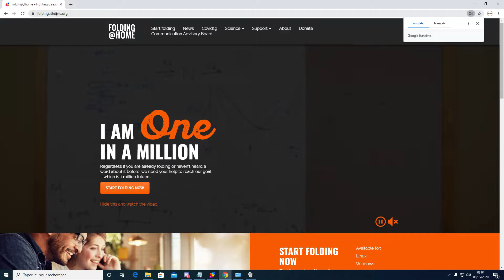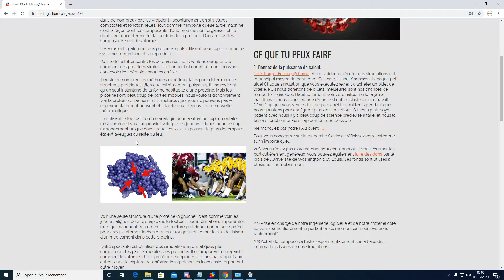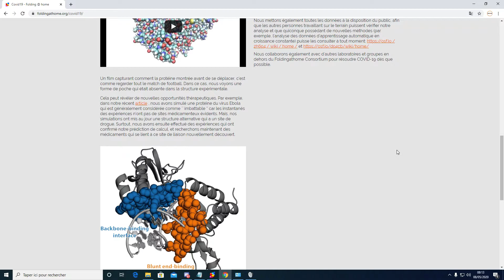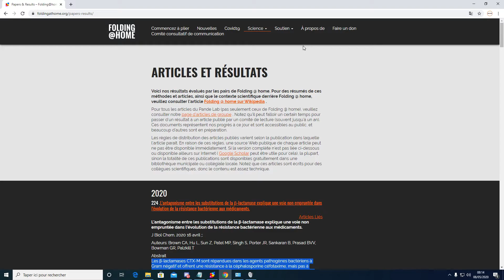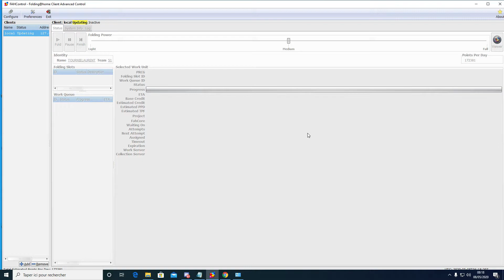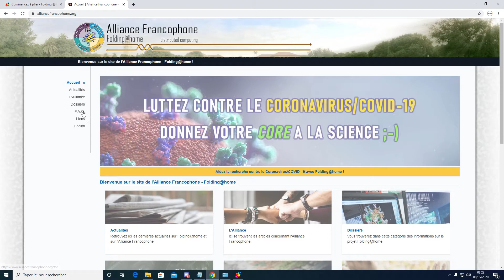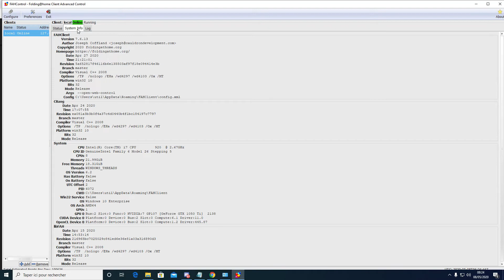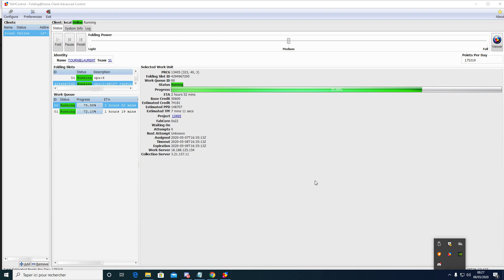Foldingathome les news au 08/05/2020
Dans cette vidéo, un explication plus en détail du logiciel et du site officiel foldingathome.org + site de l'alliance francophone